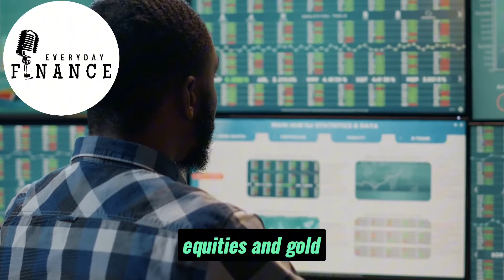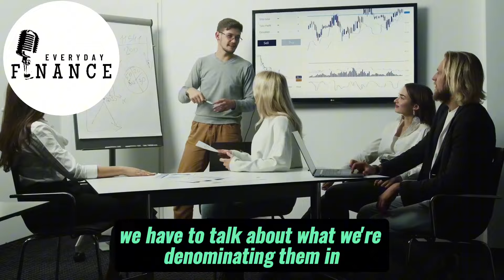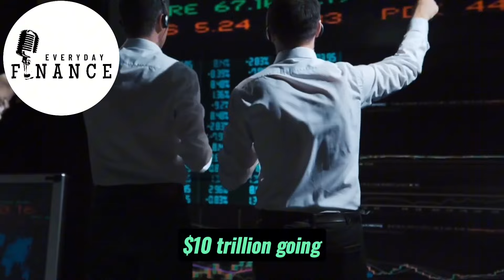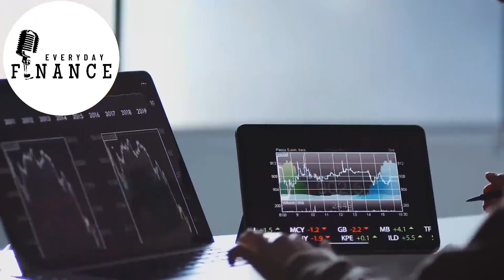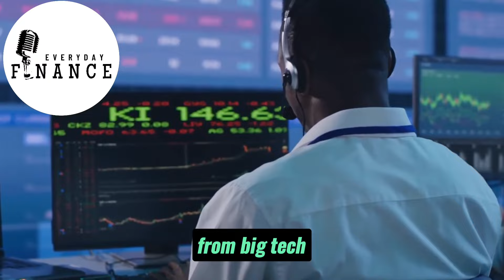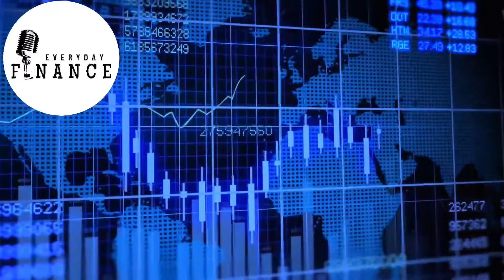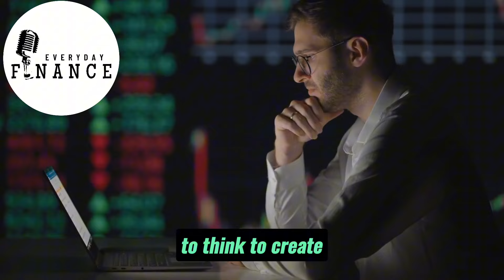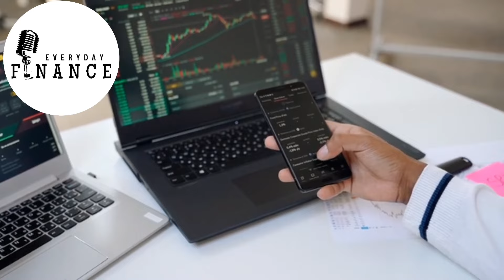"It's Time To Buy Huge Amount Coming In Bitcoin" - Mark Yusko Bitcoin Interview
Credits:

Title: Mark Yusko on Crypto's 2024 Path | The Dales Report
Channel: The Dales Report